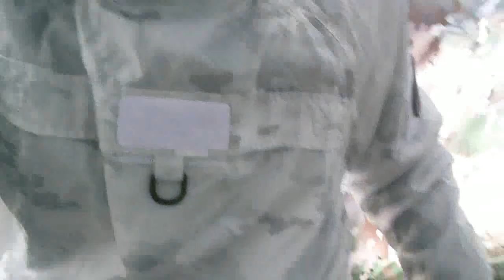빠르게 설치 가능한 타프쉘터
방풍/방수 구조 및 어느 정도의 바닥 방수 효과